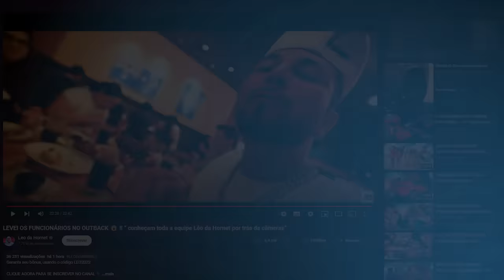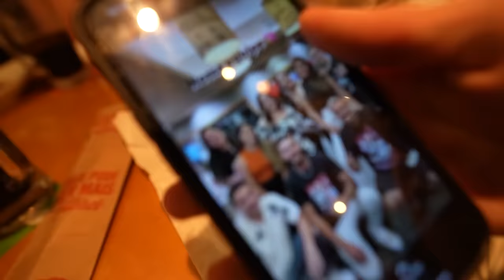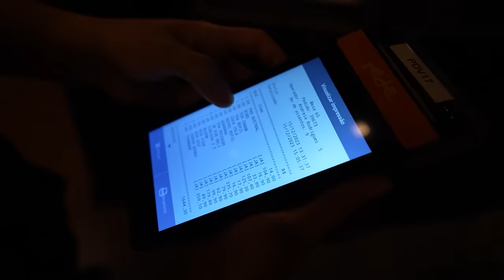LEVEI OS FUNCIONÁRIOS NO OUTBACK 😱 !! parteeee 2